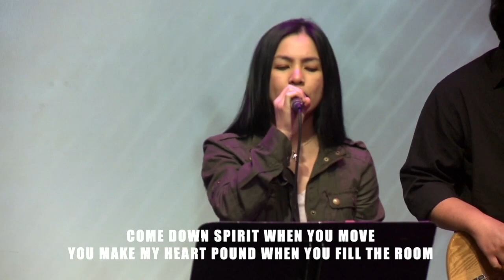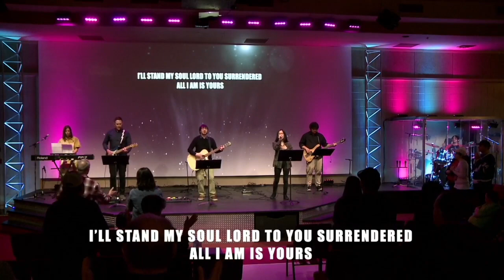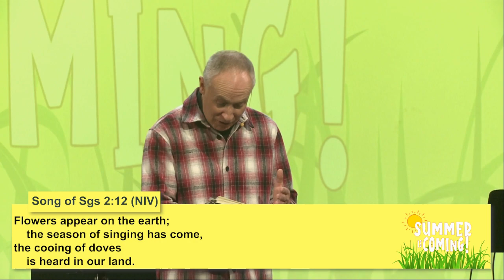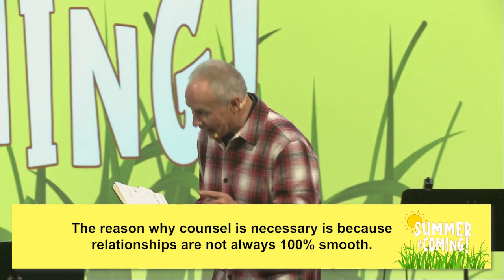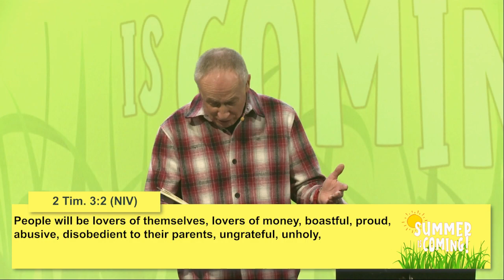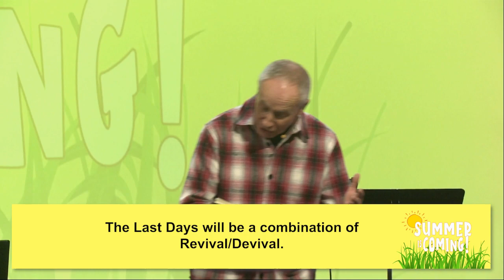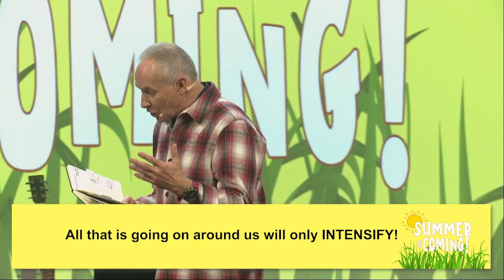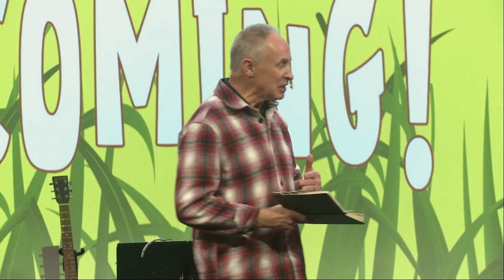Summer is Coming || Part 2 || Brian Larratt | Gateway Church Regina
Again I Say Rejoice - 4802823
Aaron Lindsay, Israel Houghton
Copyright: 2004 Integrity's Praise! Music, Sound of the New Breed

Here For You - 5965649
Jesse Reeves, Matt Maher, Matt Redman, Tim Wanstall
Copyright:  2011 Chrysalis Music Ltd., Sixsteps Music, Thankyou Music, Valley of Songs Music, worshiptogether.com Songs

Rest On Us - 7126736
Brandon Lake, Elyssa Smith, Harvest Bashta, Jonathan Jay, Rebekah White, Tony Brown
Copyright: 2019 Bethel Worship Publishing, Brandon Lake Music, Heritage Worship Music Publishing, Maverick City Publishing, Maverick City Publishing Worldwide, Tony Brown Music Designee, UR Creative, A New Song For A New Day Music, Mike Curb Music, Go Forth Sounds, Let There Be Songs, Bethel Music Publishing

Worthy Of It All - 6280644
David Brymer, Ryan Hall
Copyright: 2012 Common Hymnal Publishing, Innerland, Underground Treasure, Wayfinder Music

The Stand - 4705248
Joel Houston